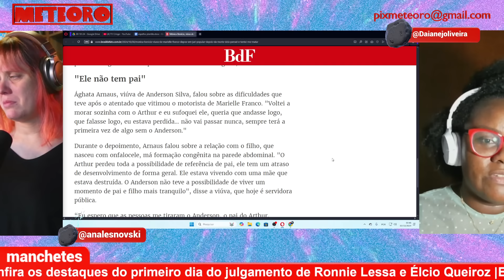DURANTE JULGAMENTO DE EXECUTORES, VIÚVA DE MARIELLE FRANCO DESABAFA QUE PENSOU EM DESISTIR | PLANTÃO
Começou o julgamento de Ronnie Lessa e Élcio Queiroz, réus confessos do assassinato da vereadora Marielle Franco e do motorista, Anderson Gomes. Durante depoimento, Mônica Benício, viúva de Marielle Franco, declarou que pensou e tentou tirar a própria vida após a morte de Marielle Franco.